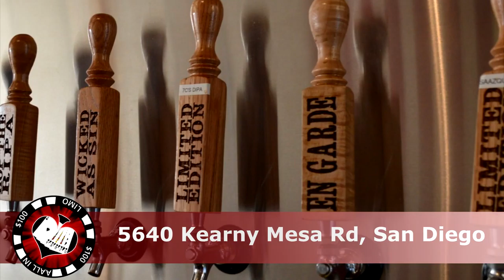Helms Brewery Tour | Aall In Limo & Party Bus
Book A Limo Tour Now!

Helms Brewery is located in the center of Kearny Mesa in San Diego. They are specialized in craft beer and they use only the finest ingredients to create it. We highly recommend you to visit this brewery if you go on a beer tour. Aall In Limo & Party Bus is the number one rated limousine company on Yelp and TripAdvisor.

Located in San Diego and Temecula we offer high class limousine transportation for wine tours, brew tours, weddings and much more!